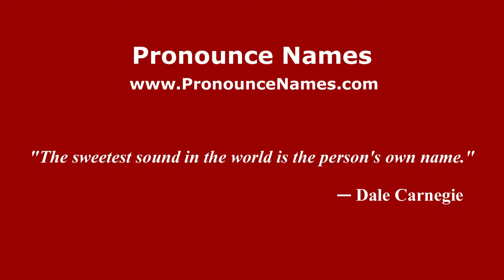How to pronounce Nino Pavese (Italian/Italy) - PronounceNames.com